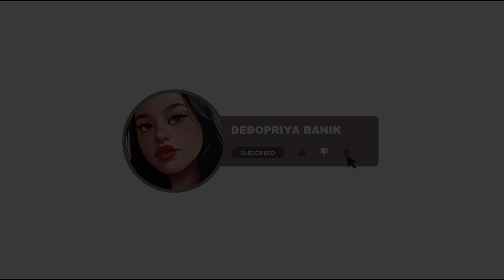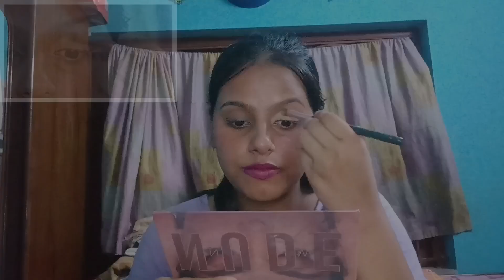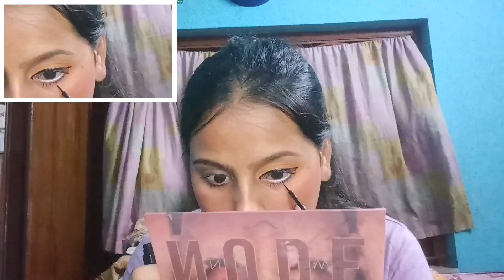Small Eyes vs Big Eyes Look | Create Two Different Eyes Looks in One Video 👁️✨ by Debopriyabanik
Welcome to an exciting makeup tutorial where we tackle two distinct eye shapes in one video! Ever wondered how to perfect your look whether you have small eyes or big eyes?
 Today, we'll be demonstrating two unique makeup looks side by side—one for small eyes and one for big eyes. Watch as we break down the best techniques to enhance and define each eye shape.
How to choose the right eyeliner and eyeshadow for each eye type.Tips for making small eyes appear larger and more open.Techniques to accentuate big eyes and create a balanced look.Side-by-side comparisons to see the differences in real-time.Whether you're looking to highlight your natural eye shape or experiment with something new, this video has you covered.
 🛑 Products Used:
[Product 1: Using Conceleer]
[Product 2: Eyeshadow]
[Product 3: Kajal + white kajal]
[Product 4: Mascara]

♦️6. "Swiss Beauty vs. Lakme Foundation Which is the Ultimate Choice? Find out in this comparison video!" ⬇️
        So Here's Some My Others Videos Link 👆